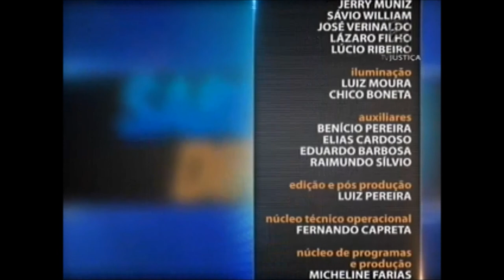Direito Tributário - aula 1